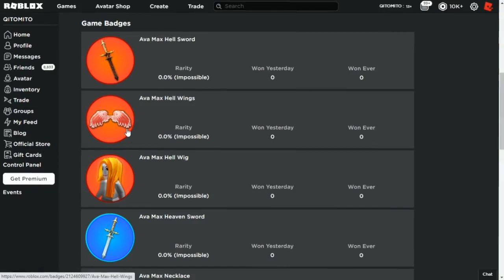[Evento] Novos itens Grátis Do Novo Evento Do Roblox [Event Ava Max]